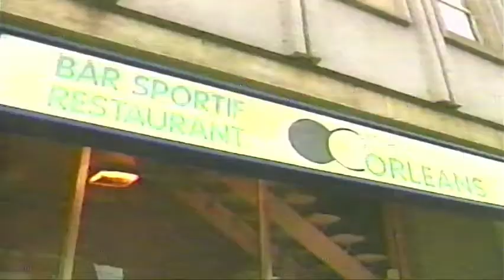Explosion Bar a Lachine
reportage du grand journal a tqs